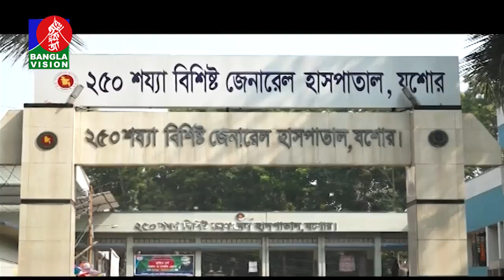দেশের বিভিন্ন জায়গার কিছু দুর্ঘটনার খবর